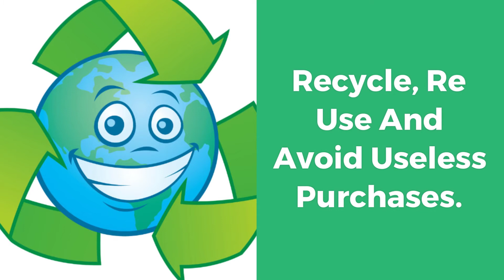6 Ways To Reduce Your Co2 Emissions Footprint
If you would like to make your home more energy efficient and want to save money on your heating, cooling, and electric bills then you need to hire the services of energy simulation and greenhouse gas management services. Just make certain to consider a couple of things and hire a professional.